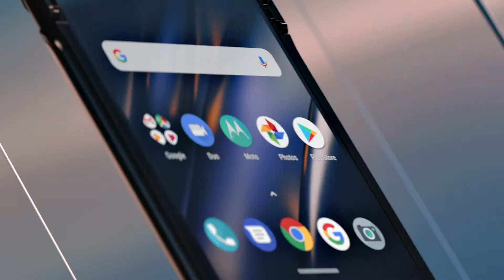Motorola Razr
Wenn du alt genug bist, dann kannst du dich noch an das Revolutionäre Klapp-Handy von Motorola erinnern.

Damals war das Star-Tac wohl das kompakteste Mobiltelefon und sein Design lies vor allem die Herzen der Star Treck Fans höher schlagen.

Nun kommt mit dem Motorola razr ein Klapp-Smartphone mit neuster OLED-Bildschirmtechnologie.

Zusammengeklappt liegt das razr perfekt in der Hand – aufgeklappt überrascht es mit einem grossen, brillanten 6,2 Zoll Touchscreen-Display.

Die beiden Hälften des razr sind mit einem durchgehenden Scharnier verbunden und liegen perfekt aufeinander. Das sieht nicht nur unglaublich edel aus, sondern schützt auch das Haupt-Display.

Mit dem externen Quick-View-Display hast du alles, was dir wichtig ist, im Griff. Höre deine Lieblingssongs, nimm Selfies auf, schau dir Benachrichtigungen an und vieles mehr – ohne dein Smartphone aufzuklappen.

Beide Displays arbeiten nahtlos zusammen. Alles, was du auf dem Quick-View-Display siehst, erscheint nahtlos auf dem Haupt-Display, sobald du das Smartphone aufklappst.

Ein eindrucksvolles Bild sagt mehr als tausend Worte. Nimm atemberaubende Fotos auf. Dank Night-Vision-Modus und den vielen intelligenten Funktionen werden sie immer perfekt. Die razr-Kamera bietet einen Night-Vision-Modus und viele intelligente Funktionen, mit denen dir immer perfekte Fotos gelingen.